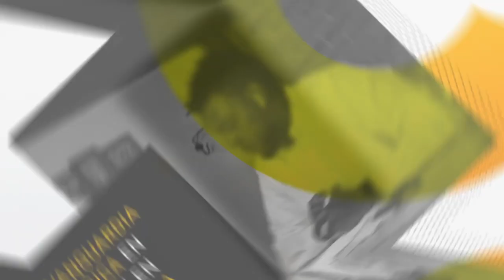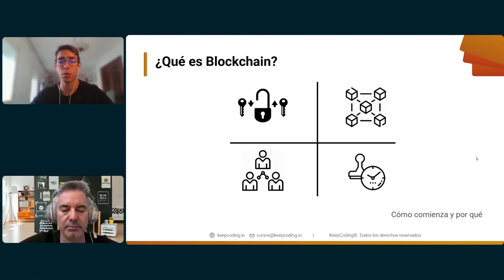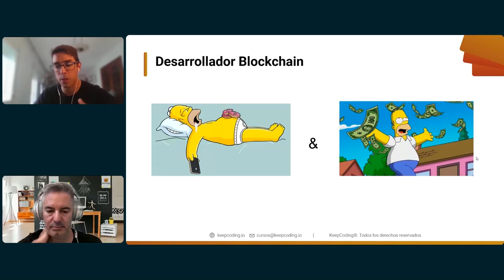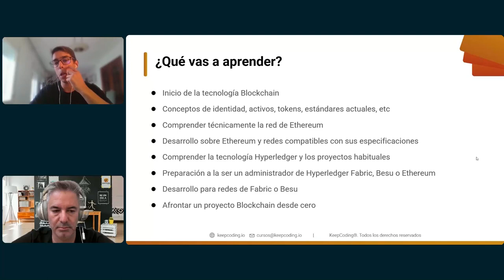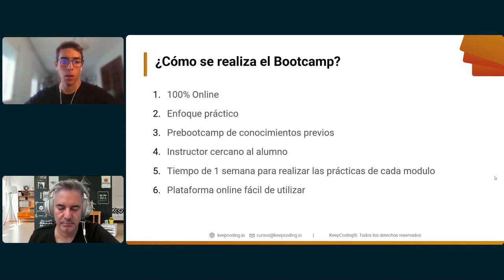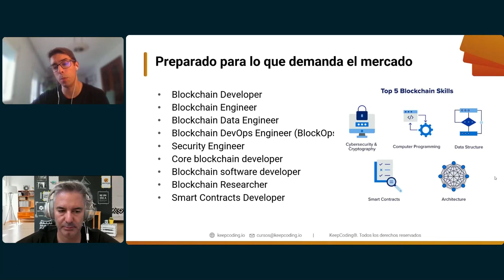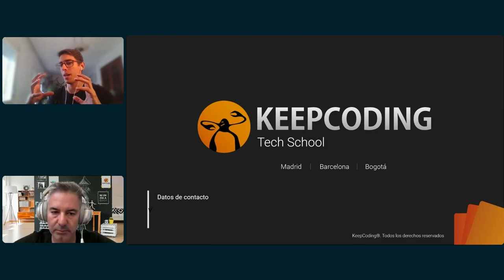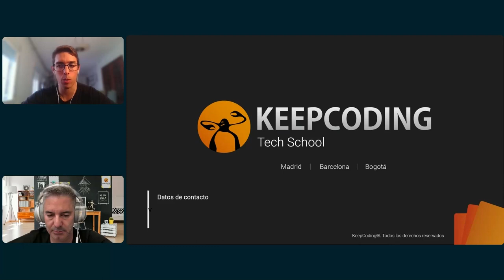CURSO de Blockchain y Criptoactivos | KeepCoding Tech School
¿Por qué es importante dominar Blockchain? ¿En qué se diferencia y qué salidas laborales tiene?

📌 ¡Te presentamos el Blockchain y Criptoactivos Full Stack Bootcamp! Una formación intensiva con la que aprenderás las últimas tecnologías.

¿Quieres saber todo en detalle? Sergio Torres, coordinador del bootcamp, te lo cuenta en esta sesión informativa.